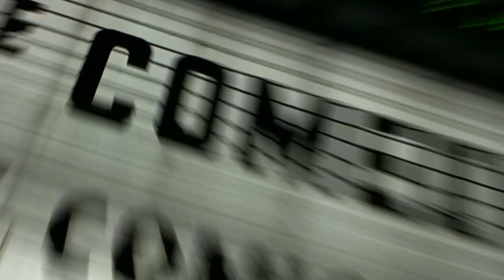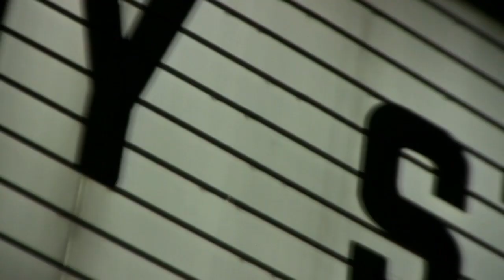[寝ながら聞ける] 雑学聞き流し脳が整う雑学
ヘッドフォン、イヤホンの使用をおすすめします。バイノーラルビートを流しています。脳波の乱れを整え、脳を正常な状態に向かわせます。脳波と同調する事で正常な状態に向かわせます。脳波が乱れているほど、揺らぎが大きく感じられます。次第に脳波と同調する事でだんだんと揺らぎの違和感が減少してきます。 原理は遊牧民がひつじに聞かせるホーミーと同じなのです。人間も動物です。